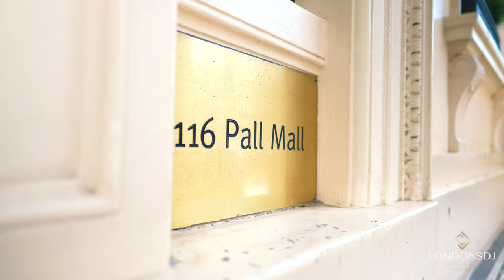116 Pall Mall - DJ - Sax - Violin - White Luxury DJ Package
We are privileged to be the preferred supplier at 116 Pall Mall for DJ and musician services.